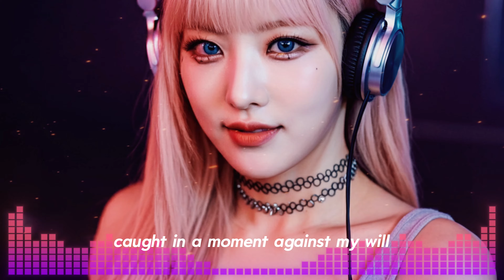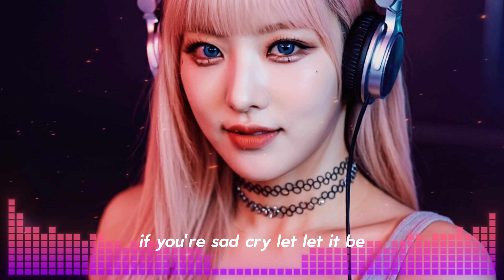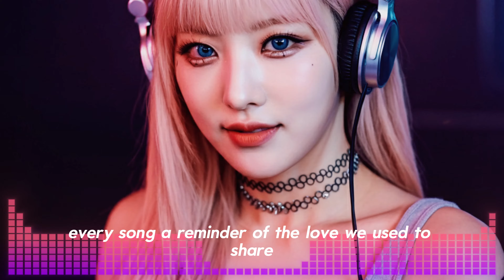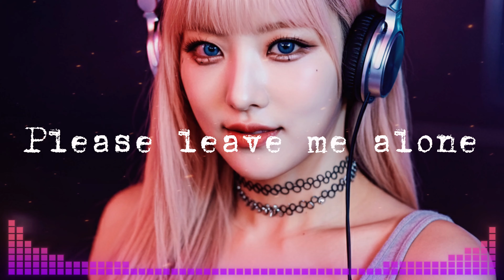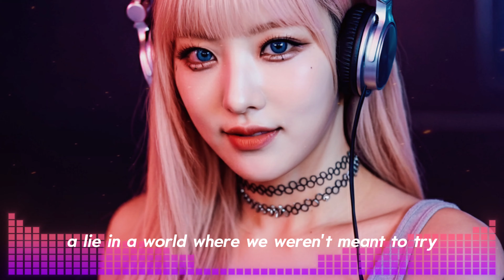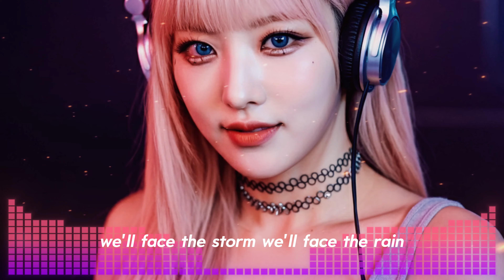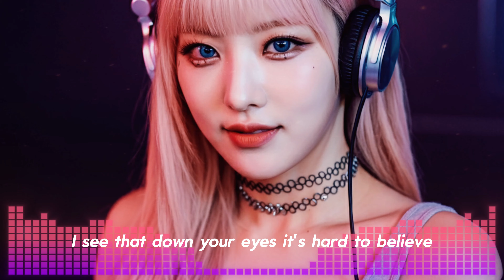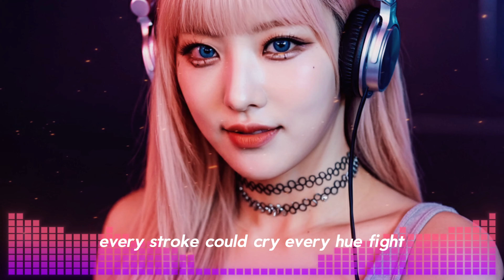Deep EDM Music 🎧 Progressive Music 🎧 EDM Bass Boosted Music Mix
Hello, this is Noblesse Music.
All music on this channel has no sound source.
This is newly created music, so please enjoy it without any hesitation.
If you like my music and want to have it,
Please leave a comment or email and we will send it to you.
However, commercial use is not permitted!!
[Music] : EDM MUSIC

[Style & concept]
Concept: A Korean girl using her cell phone and DJing in a club

Style: Deep EDM bass music, mixed with progressive music and bass boosted songs. The instruments are a mix of synthesizer and electric piano, which are basic EDM instruments.

[Wish]
These songs are original sounds that can only be heard on this channel.
This is music newly mixed and created by amateurs, not professionals.
Although it is not high quality music, I am confident that it is enough music to listen to and enjoy. Please enjoy.

[Genre]
If you recommend a genre you want, I'll work on it and upload it as soon as possible.

[Soundtrack]

00:00 An unexpected sighting - Noblesse Music
04:10 She was pretty - Noblesse Music
07:09 If you're sad, cry - Noblesse Music
10:35 Pilgrimage - Noblesse Music
14:09 Long standing habit - Noblesse Music
18:09 Prefect playback - Noblesse Music
21:42 Further and Higher - Noblesse Music
25:42 Do i have to answer every question - Noblesse Music
29:42 A Famous personality - Noblesse Music
33:11 Please leave me alone - Noblesse Music
37:10 I hated it so much i could die - Noblesse Music
41:00 Loving her is a crime - Noblesse Music
45:00 Coincidence - Noblesse Music
48:40 Really from now on - Noblesse Music
52:24 No one can stop - Noblesse Music
56:24 When emotions run high - Noblesse Music
59:54 Root - Noblesse Music
01:03:30 Life separation - Noblesse Music
01:07:21 Graffiti Terrorism - Noblesse Music
01:10:37 Free spirited atmosphere - Noblesse Music